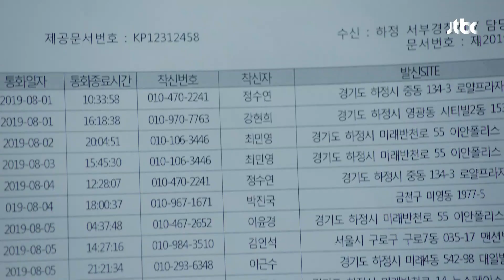＂특별한 건 없었는데요＂ 베일에 가려진 연제형(Yeon Je-hyeong)의 진술 〈우아한 친구들(gracefulfriends)〉 5회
골프 연습 중인 지욱(연제형)을 찾아온 형사들!
강산(이태환)이 죽기 전 나눴던 대화를 떠올리는 지욱
그동안 계획했던 일을 해결했다는 강산의 의미심장한 말…
하지만, 그날의 일에 대해 털어놓지 않은 지욱